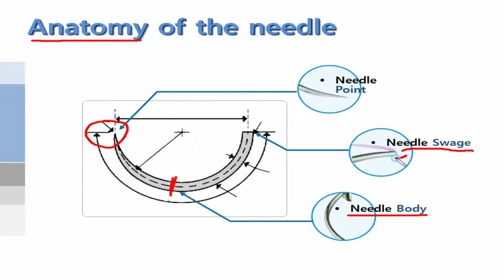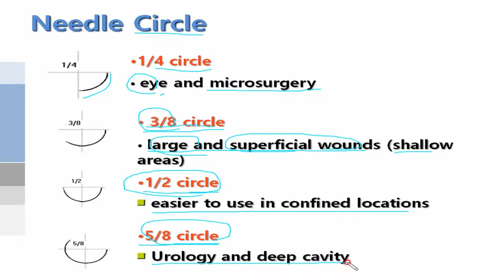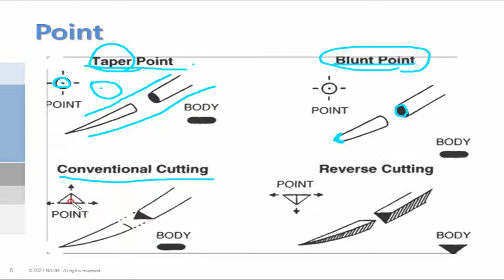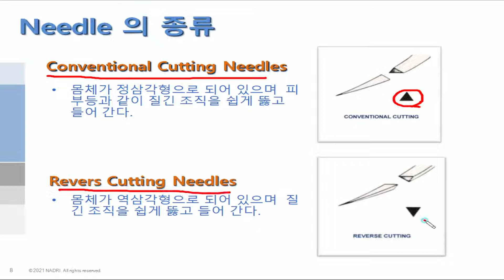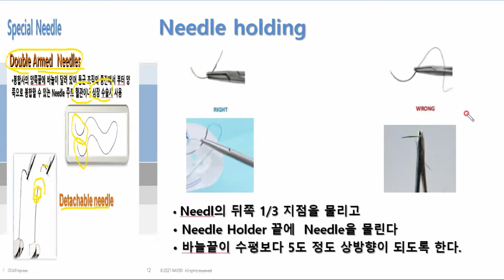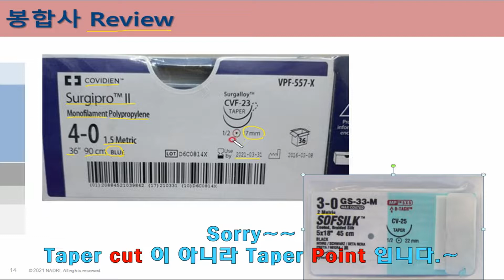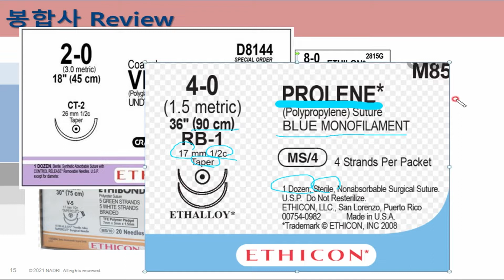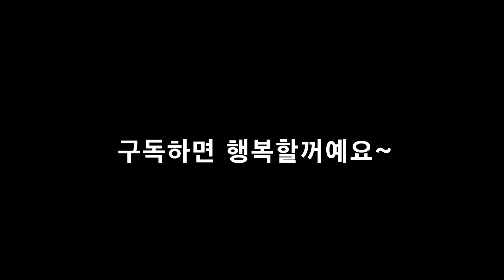[수술간호] 14 봉합사2(needle과 봉합사, Ethicon,Syneture,Iree)